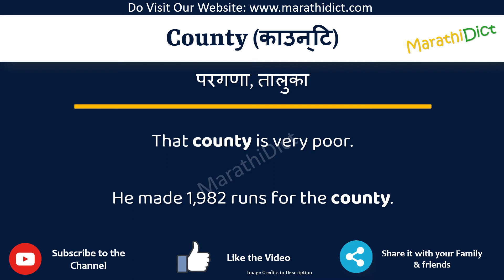County Meaning in Marathi | County म्हणजे काय | County in Marathi Dictionary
या व्हिडिओमध्ये तुम्हाला मराठीत County चा अर्थ समजेल आणि County चा उच्चारही शिकाल. याचा अर्थ तुम्ही County चा अर्थ जाणून घ्याल तसेच County कसे उच्चारता येईल, County म्हणण्याचा योग्य मार्ग कोणता आहे.

तर County शब्द फक्त एका मिनिटात शिका.

उदाहरणांसह County समजून घेऊ.